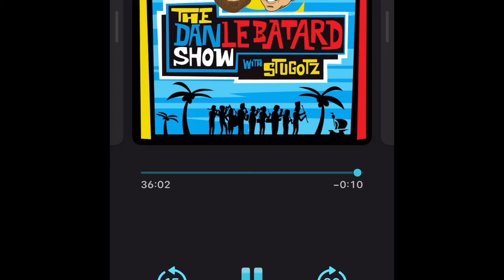Stan Van Gundy Melody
The Dan Lebatard Show with Stugotz producers serenade SVG during an interview.